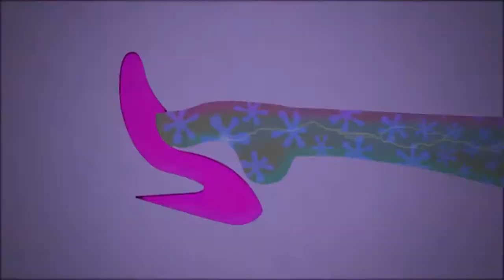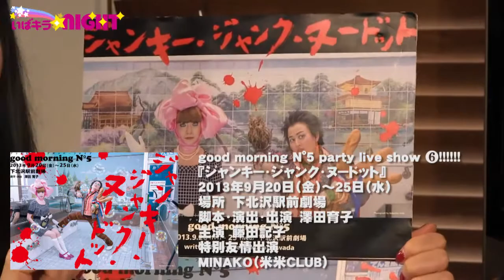いばキラ★NIGHT 月曜日 #12『MINAKO・育子の今夜も足がツリっぱなし！～ガールズトーク※※ちょいアダルト～』（H.25.08.26）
配信日：2013/8/26
「月曜9時は、いじりこんにゃく。」
米米ＣＬＵＢ・ＭＩＮＡＫＯ（み～ちゃん）と劇団「拙者ムニエル」澤田育子（レオちゃん）の
仲良し大人女子が繰り広げるぶっちゃけコワいもんなしトーク。
ＭＩＮＡＫＯ扮する『茨城ベン子』コーナーは北茨城市出身のＭＩＮＡＫＯの本音が炸裂！！
うっちゃしくもやっこい二人のおしゃべりは袋田の滝のようにとめどなく続く。
こんなおもしいコンビはいばキラＴＶだけ。
毎回おしゃらこな二人のファッションも必見。
み～ちゃん・レオちゃんの足ツリアダルトトークを聴き逃すな！